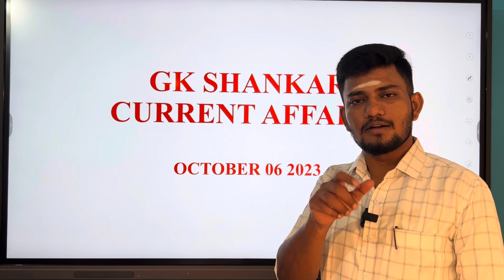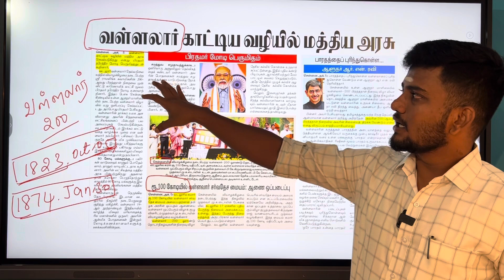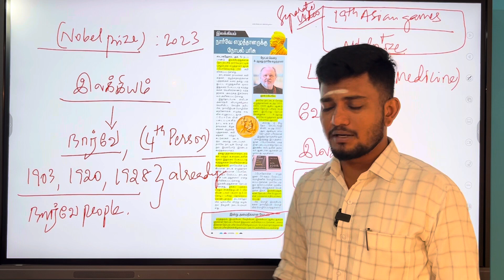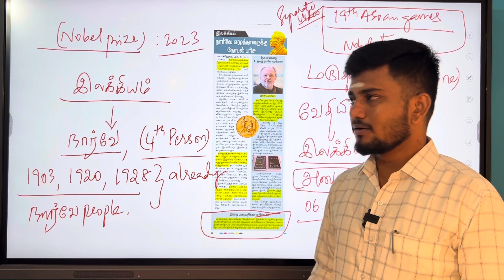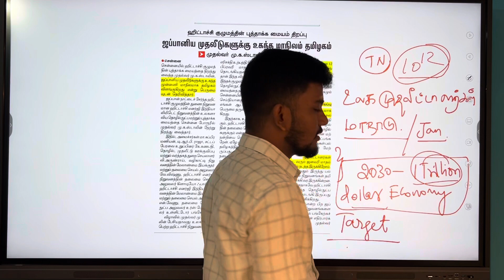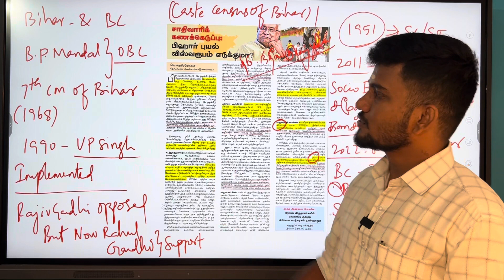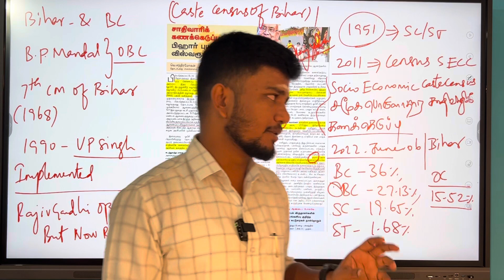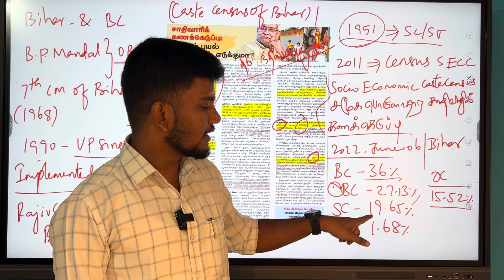October 6 2023 Current Affairs | GK SHANKAR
Test Batch and Online Class Details Pay Rs 99/Month to 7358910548
                                              - to Receive All Current Affairs Pdf of that Particular Month ., or Join Our Yearly Subscription by Paying Rs 699 to 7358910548. ( Yearly Subscription Eligible for one year from the date of Payment ) .,